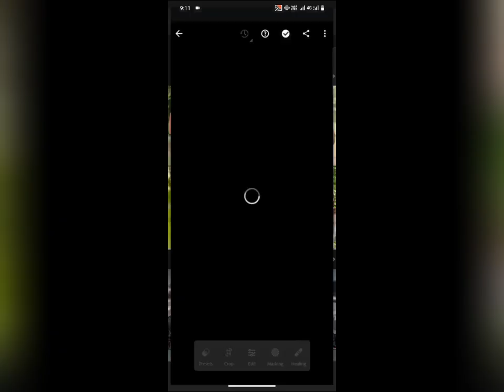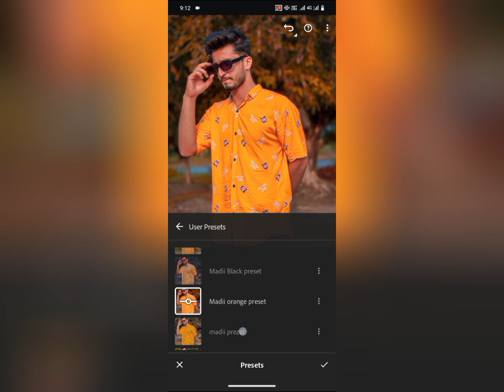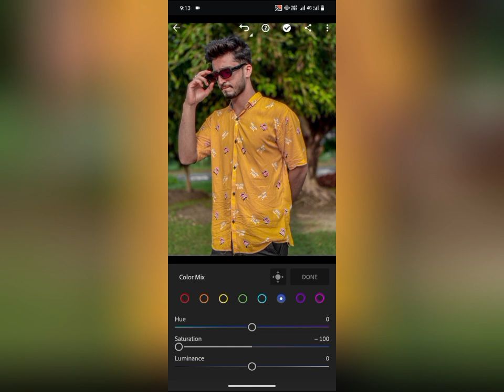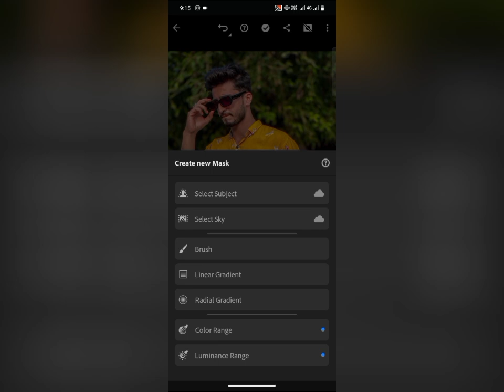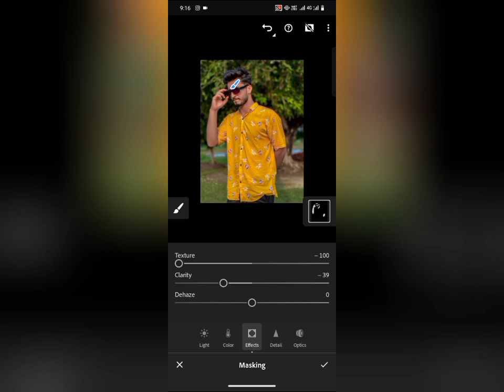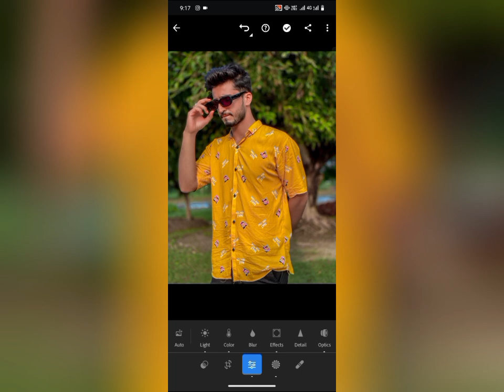Lightroom Pro Level Photo Editing Tutorial||Professional Lightroom presets||Photo Editing kesy kray🔥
Description: Unlock the secrets of photo editing with our comprehensive tutorial! 📸 Whether you’re a budding photographer or a social media enthusiast, our step-by-step guide will transform your basic skills into professional expertise. Dive into the world of color correction, layer manipulation, and stunning effects to bring your images to life. Perfect for beginners, this tutorial is your pathway to becoming a photo editing wizard. 🧙‍♂️✨

PhotoEditingTutorial
PhotoshopBasics
ImageEnhancement
BeginnerToPro
CreativePhotography
EditingSkills
DIYPhotoEditing
VisualArtistry
EditLikeAPro
GraphicDesignBasics

Photoshop tutorial
Enhancing photos
Creative image editing
DIY photo manipulation
Editing techniques
Visual creativity